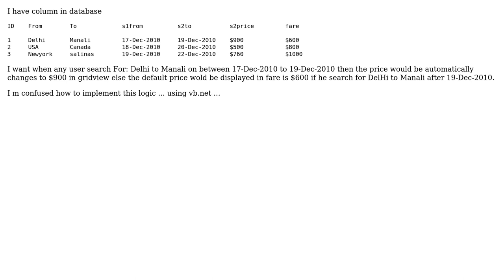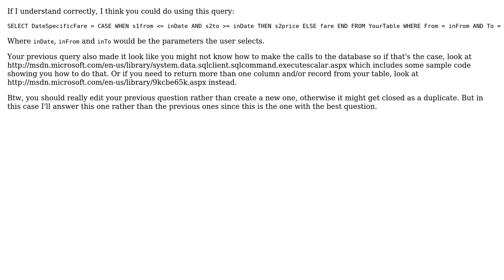How to update the particular column values of gridview on specific dates using vb.net?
With thanks & praise to God, and with thanks to the many people who have made this project possible! | Content (except music & images) licensed under CC BY-SA | Music | Images & others | With thanks to user Hans Olsson user D Infosystems and the Stack Exchange Network Trademarks are property of their respective owners. You are responsible for your own actions.